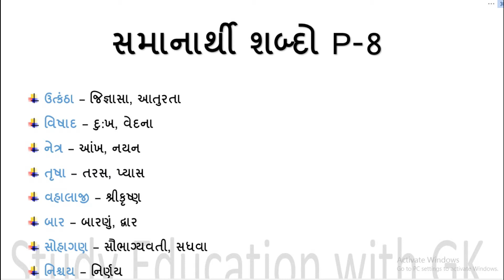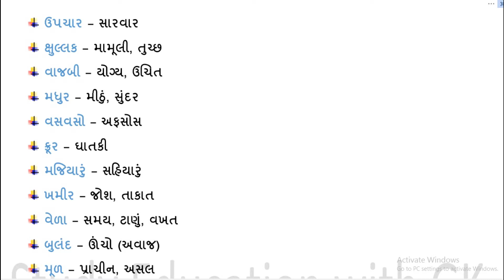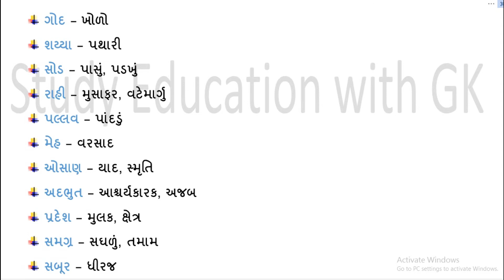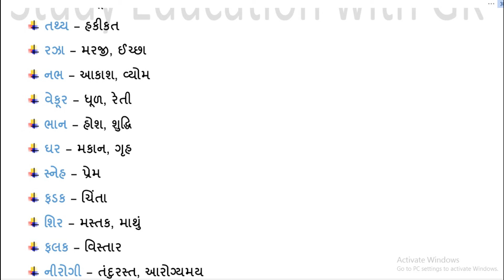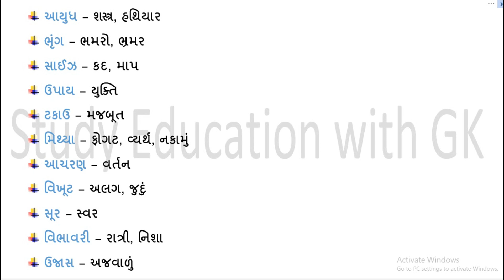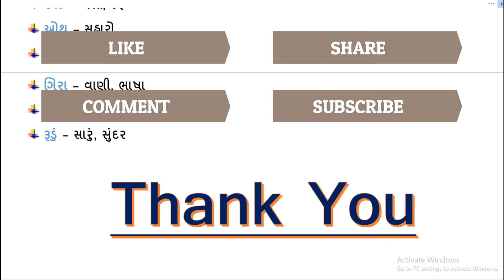ગુજરાતી વ્યાકરણ | સમાનાર્થી શબ્દ | CCE | CCE Special | Constable Special| AMC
ગુજરાતી વ્યાકરણ | સમાનાર્થી શબ્દ | CCE | CCE Special | સમાનાર્થી શબ્દો | Constable Special | AMC | PSI | Constable | GPSC | કોંસ્ટેબલ